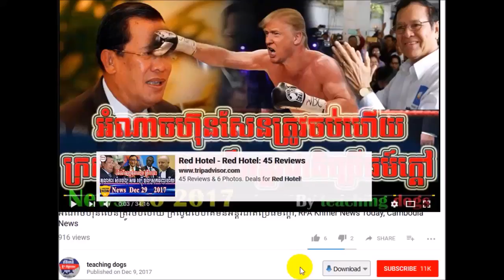លោក កឹម សុខ នៅតែថា ហ៊ុន សែននៅពីក្រោយនៃការសម្លាប់លោកបណ្ឌិត កែន ឡី, RFA Khmer News Today, RFA Khmer